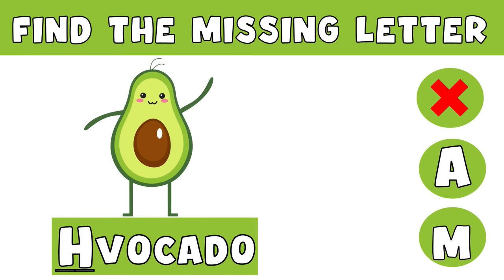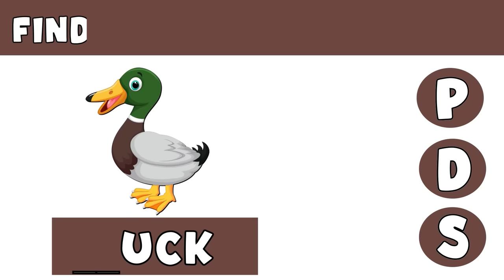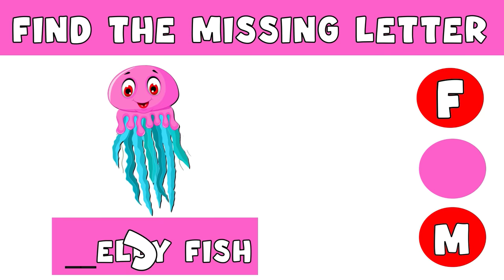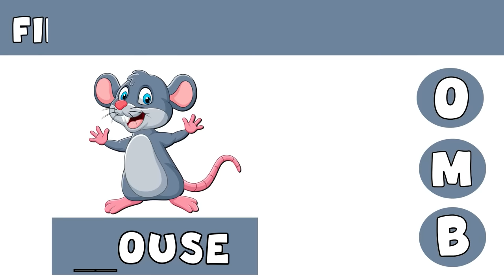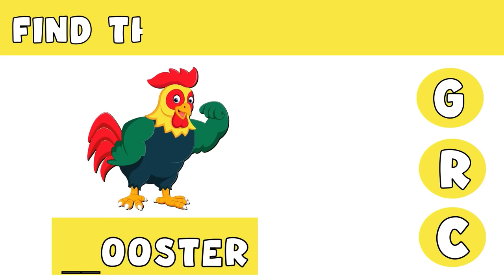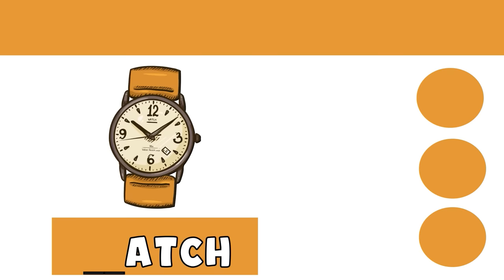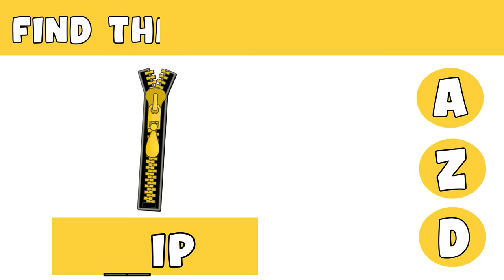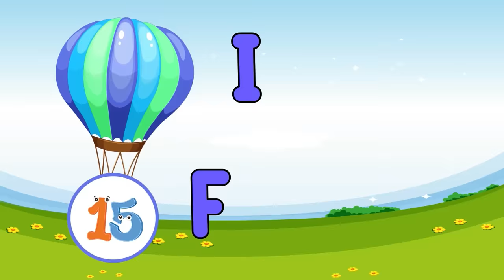ABC and 123 Learning Videos For Toddlers | ABC Phonics Song For Toddlers | Preschool Learning Video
ABC And 123 Learning Videos For Kids

These ABC And 123 Learning Videos For Kids is a part of ABC videos and numbers videos. This includes kids learning videos to learn alphabet with the help of ABC phonics song for toddlers video. This video is for toddlers to learn numbers with help of numbers learning videos. These type of kids learning videos are very helpful to recognize alphabets with phonics and objects.

1. toddlers learning videos
2. educational videos for 5 year olds
3. learning videos for toddlers
4. kindergarten learning videos
5. kindergarten learning videos reading english
6. kids a to z reading
7. Kids learning Videos for 5 years
8. preschool learning videos for 3 year olds